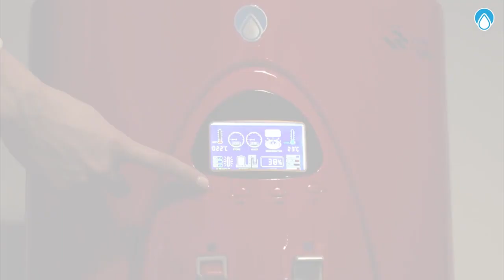NOUVEAU (2023+) Remplacement du kit de filtres (Tous les 8 à 12 mois)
Nous avons apporté une modification significative au kit de cartouches NUBE SS30 :

Après de multiples expérimentations pour les améliorer, nous avons constaté qu'en les rendant plus minces, nous réduisons l'espace vide à l'intérieur à mesure qu'ils s'usent. Cela augmente la durée de vie des filtres d'environ 20 %.

Le nouveau kit de cartouches comprend :

C1 - Filtre au charbon actif préliminaire : Élimine les contaminants de la pollution de l'air.
C2 - Filtre au charbon actif préliminaire : Élimine les produits chimiques, améliore le goût et l'odeur.
PC - Filtre au charbon actif postérieur et minéralisateur : Fournit des micro-éléments et des minéraux bénéfiques pour le corps humain, augmente le niveau de pH.
Doit être remplacé tous les 8 à 12 mois (en moyenne), en fonction de l'utilisation et de la qualité de l'air. L'odeur et le goût indiquent qu'il est temps de les changer.